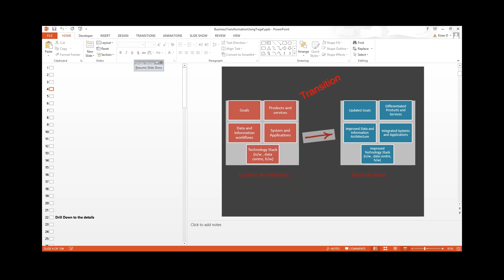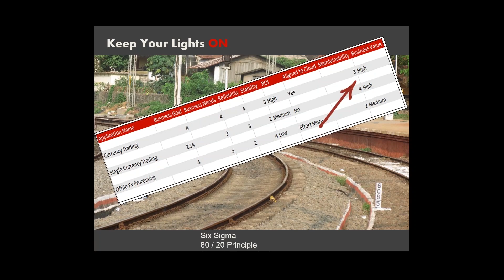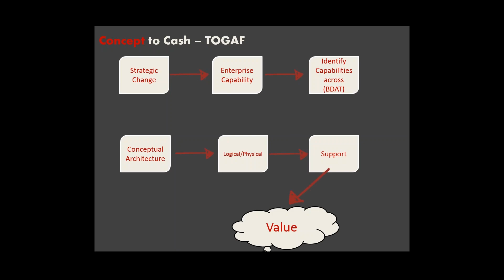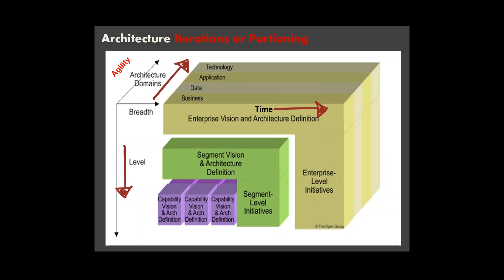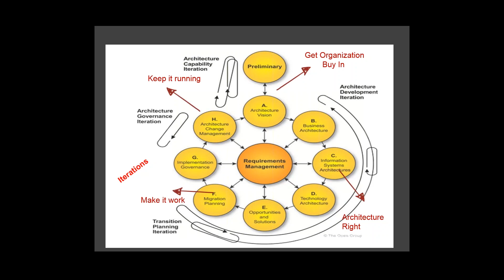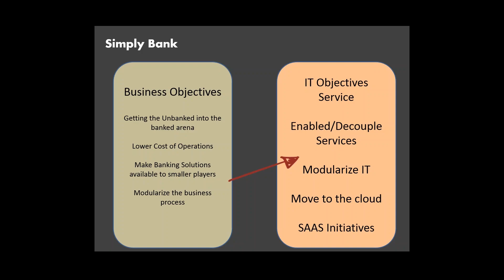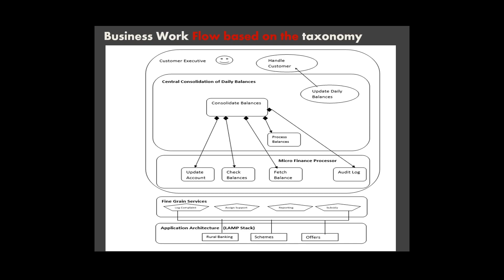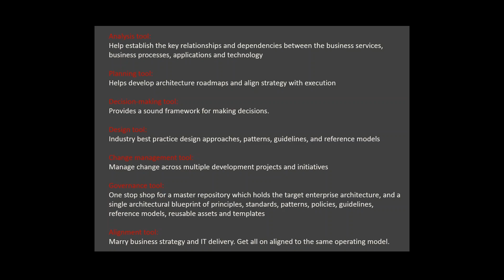TOGAF® as a Tool for Business Transformation | TOGAF® Training | Knowledgehut Webinars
TOGAF® 9.1 Certified Architect certification course which is rated as one of the top certifications for an IT professional to have among others. The TOGAF® certification is provided by the accreditation body “The Open Group”. A case study will run through the course which will help you understand the hands-on aspects of using and tailoring TOGAF® 9.1 for your organizational needs.